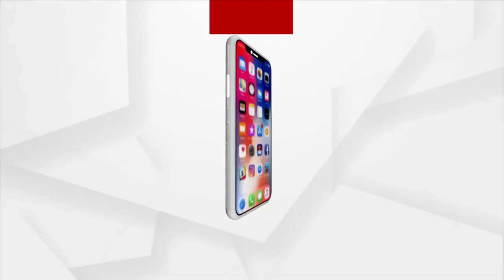ପଞ୍ଚାୟତ ନିର୍ବାହୀ ଅଧିକାରୀଙ୍କୁ ଆକ୍ରମଣ କଲେ ସରପଞ୍ଚଙ୍କ ସ୍ବାମୀ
ପଞ୍ଚାୟତ ନିର୍ବାହୀ ଅଧିକାରୀଙ୍କୁ ଆକ୍ରମଣ କରିବା ସହ ସରକାରୀ କାଗଜପତ୍ର ଛଡ଼ାଇ ଚିରି ଫୋପାଡି ଦେଲେ ସରପଞ୍ଚଙ୍କ ସ୍ବାମୀ।  ଥାନାରେ  ଅଭିଯୋଗ କଲେ ପରିବାର ଲୋକଙ୍କୁ ଜୀବନରୁ ମାରିଦେବା ପାଇଁ ଧମକ ଦେଇଛନ୍ତି ।